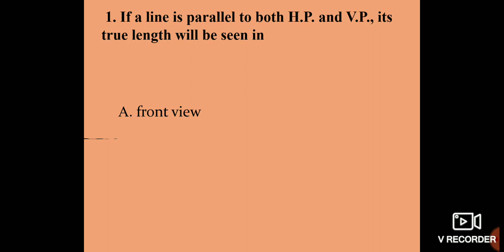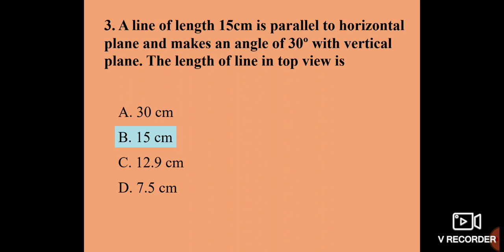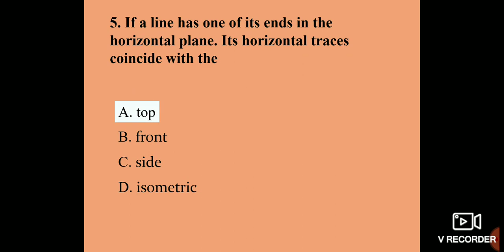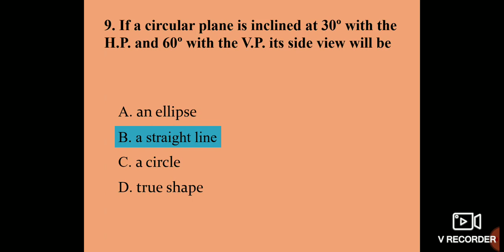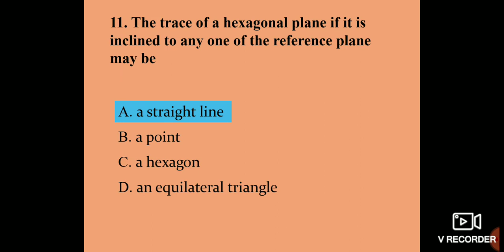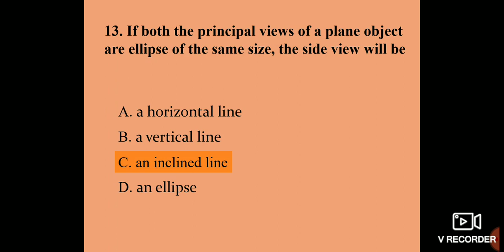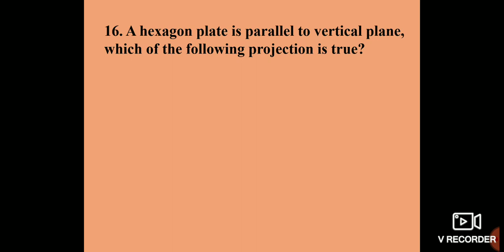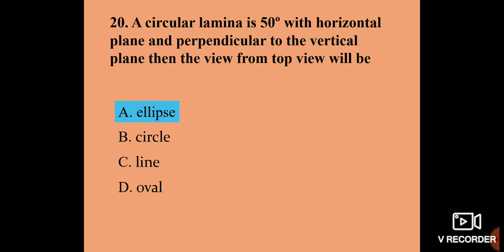MCQ ON POINTS, LINES AND PLANES | UNIT II | PART 09 | 20 MCQs WITH ANSWERS | Q & A | ASHWIN PRABHU G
In this video, you can see 20 multiple choice question & answer for Projection of Points, Lines & Planes.